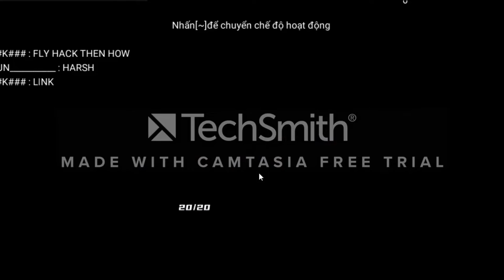Bedwars PvP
Bài hát: Deaf Kev - Invincible Pt. II (feat. Sendi Hoxha) [NCS10 Release]